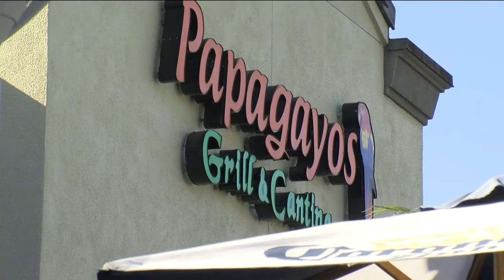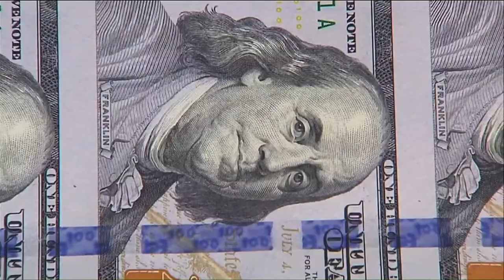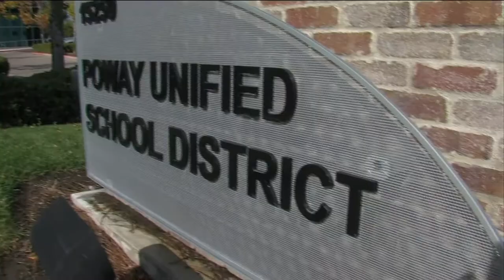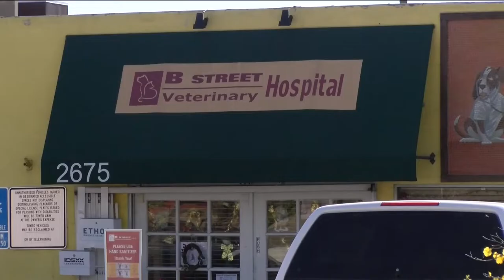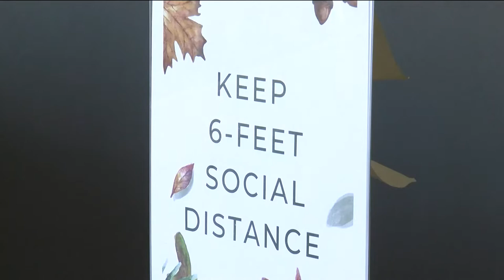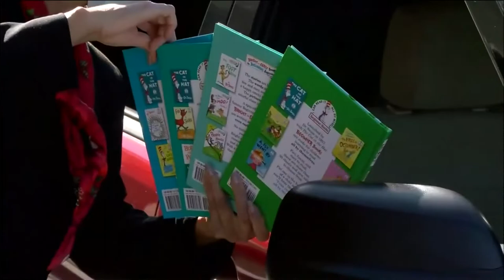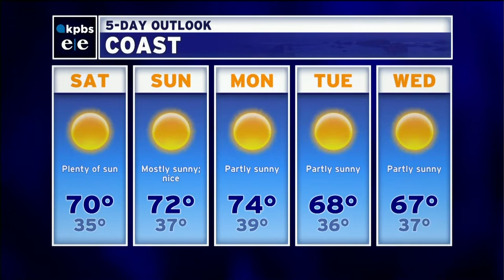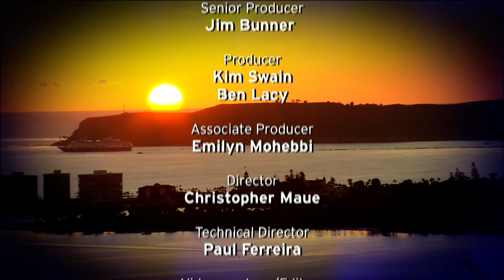Friday, December 18, 2020 - Evening Edition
Seeking answers and solutions local leaders hold an emergency meeting late today. What they plan to do now about COVID-19 restrictions, and re-opening restaurants. Plus no room in the ICU's so what's emergency room personnel, and patients, to do? Why some surgeries are being called off too. And, a warning to dog owners about a harmful bacterial disease making the rounds.